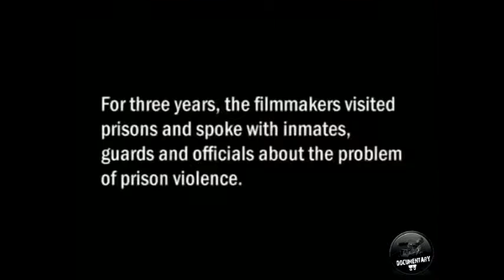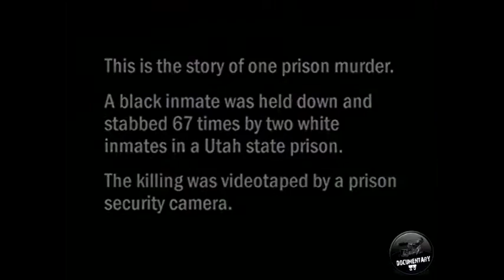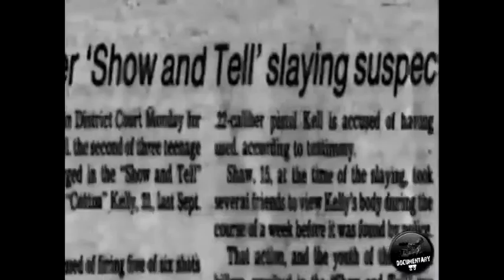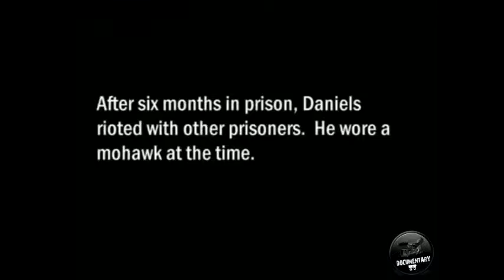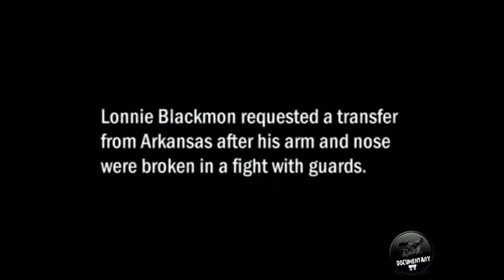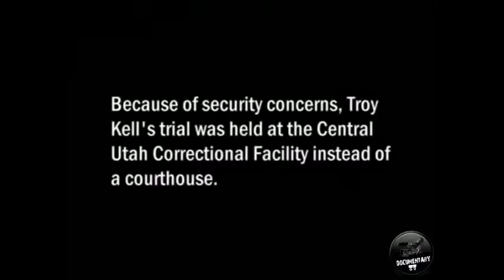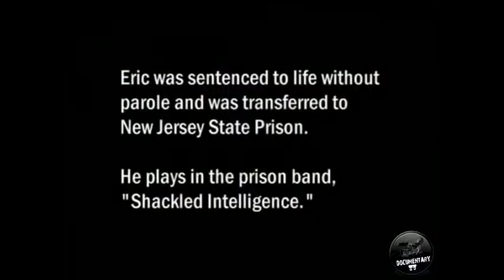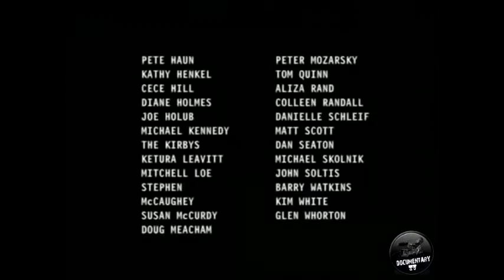Troy Kell Prison The Most Dangerous Serial Killer Documentary